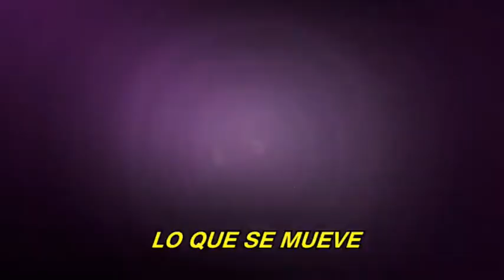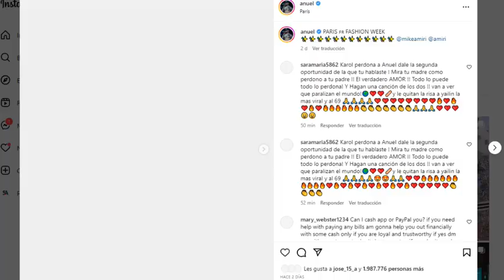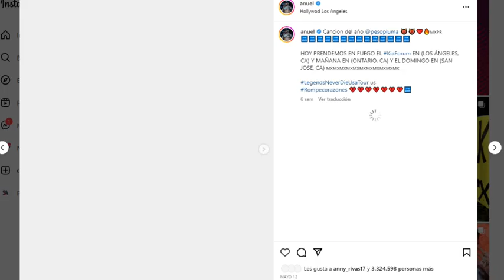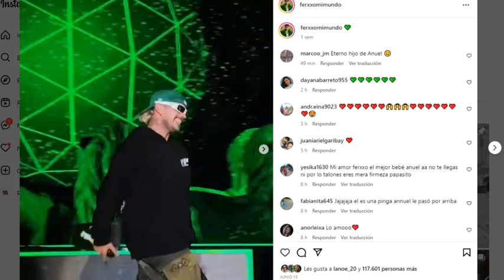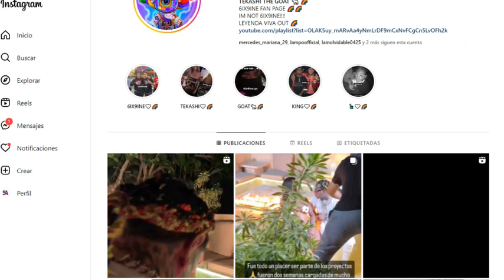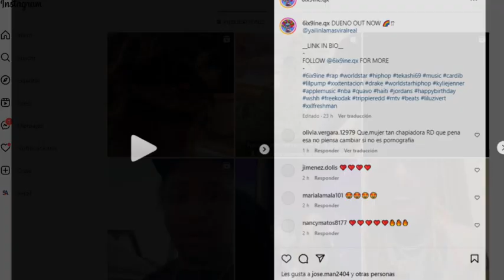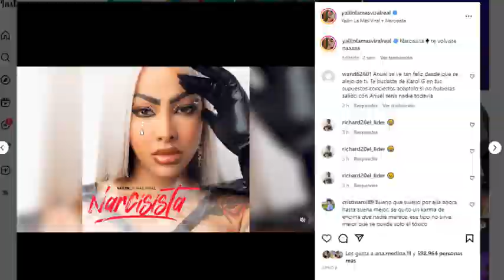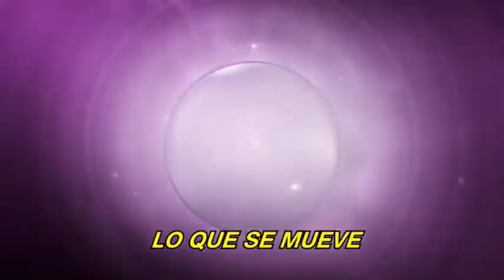Todo el que habla de estos artistas se va viral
Descarga nuestra Aplicación Play Store